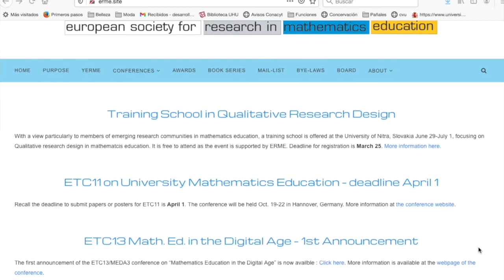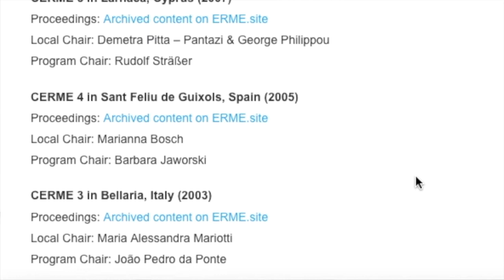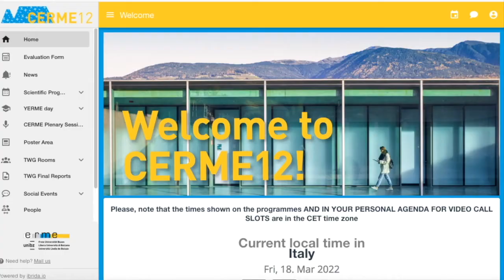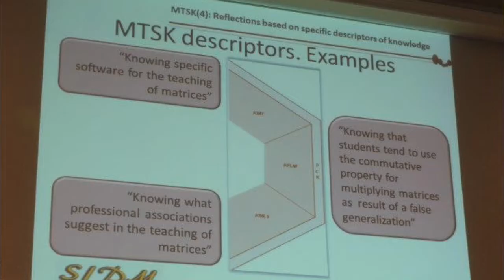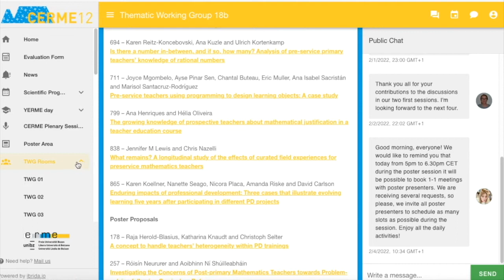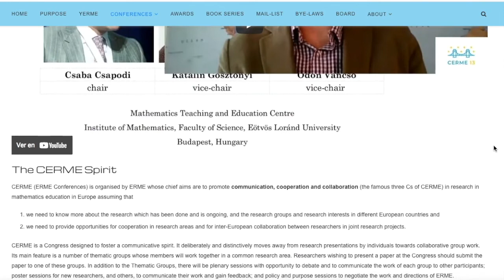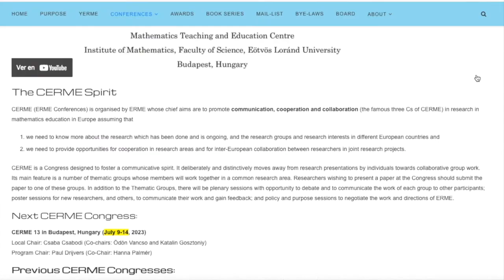Congress of the European Society for Research in Mathematics Education CERME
En este video te presentamos una reseña del Congreso de la Sociedad Europea de Investigación de Educación Matemática.

DONACIONES VOLUNTARIAS
La organización, gestión y ejecución de este canal es asumida en su totalidad por el equipo de MatEduMat. En este sentido, si te gusta nuestro trabajo y si está en tus posibilidades aportar una donación VOLUNTARIA para cubrir algunos de estos gastos puedes hacerlo en el sitio vía PayPal en el